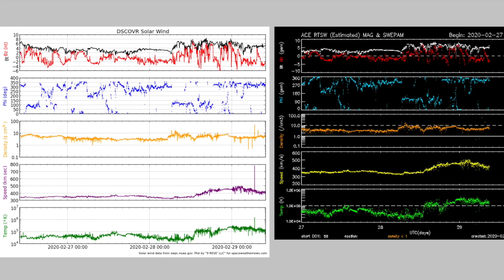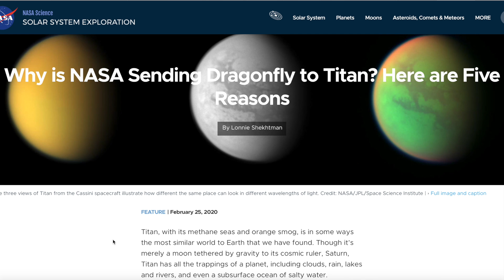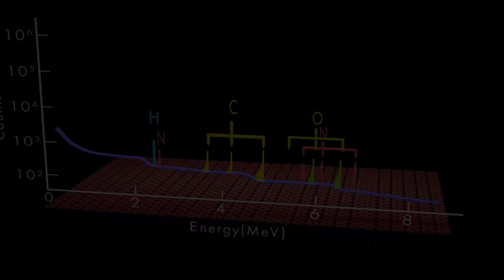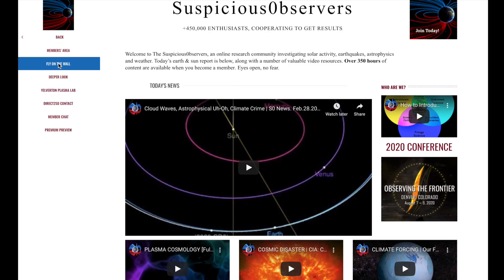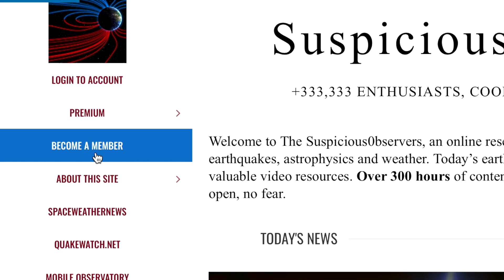New "Official" Extreme Sun Science, Particle Mystery, Dragonfly | S0 News Feb.29.2020